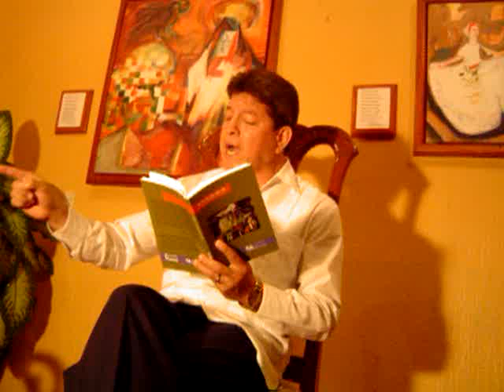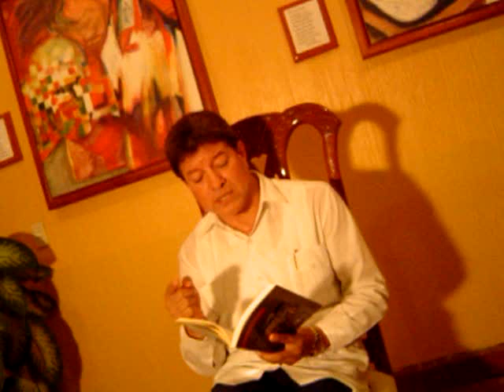JOSÉ LUIS MIRANDA ROSARIO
José Luis lee tres poemas de su autoría